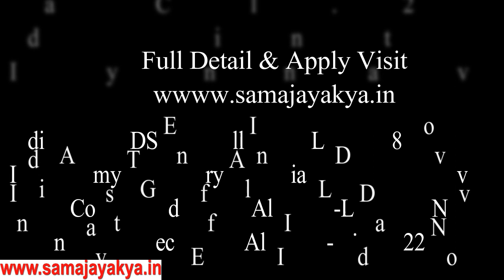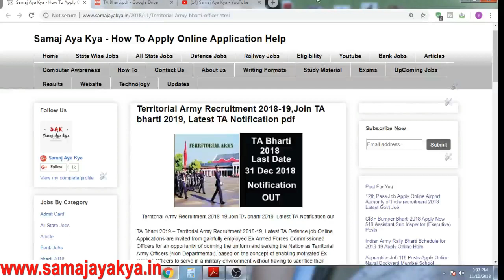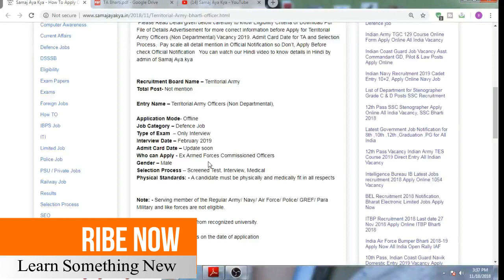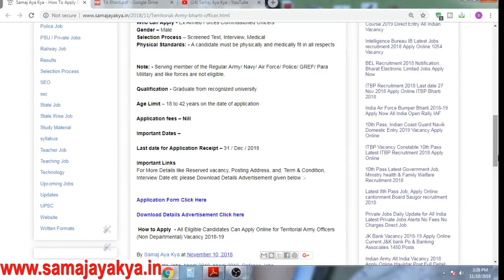TA Direct Entry 2019, Join Territorial Army Recruitment All India TA Bharti 2018 Gainfull Employed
TA Direct Entry 2019, Join Territorial Army Recruitment All India TA Bharti 2018 Gainful Employed ,Territorial Army Job 2019 For Notification & Apply